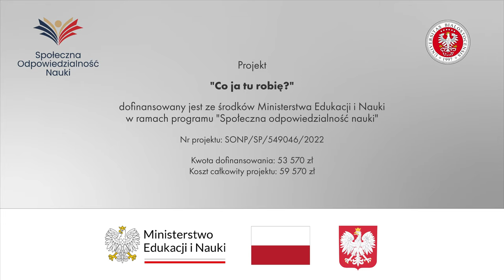Ekspert UwB - dr hab. Jerzy Grabowiecki, prof. UwB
O swojej pracy i drodze naukowej opowiada dr hab. Jerzy Grabowiecki, prof. UwB z Wydziału Ekonomii i Finansów. Jego zainteresowania badawcze obejmują m.in. wymianę handlową Polski z krajami Europy Środkowej i Wschodniej, gospodarkę Japonii, wymianę handlową województwa podlaskiego.

Projekt „Co ja tu robię?" dofinansowany jest ze środków Ministerstwa Edukacji i Nauki w ramach programu "Społeczna odpowiedzialność nauki"